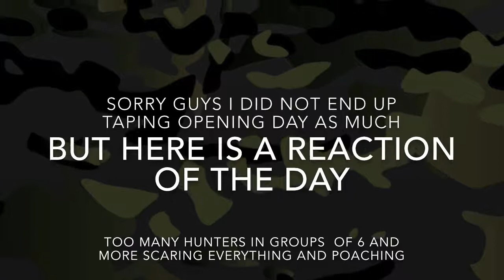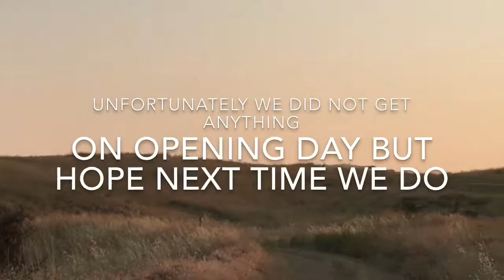Los Padres, A-Zone opening deer season